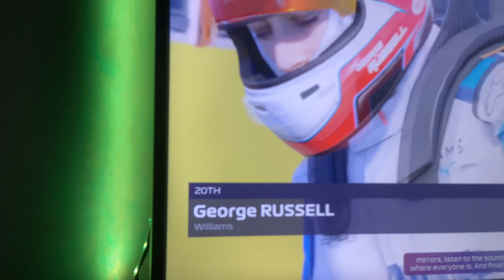F1 2020 gameplay Silverstone circuit Lewis Hamilton Xbox series X in hd no copyright